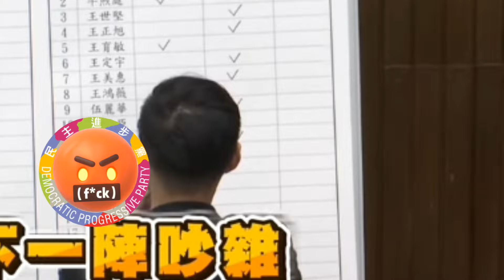民進黨立委全都不服氣唱票方式，韓國瑜院長超有霸氣的回應！韓國瑜